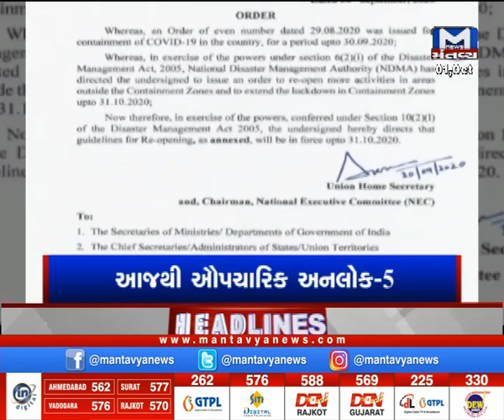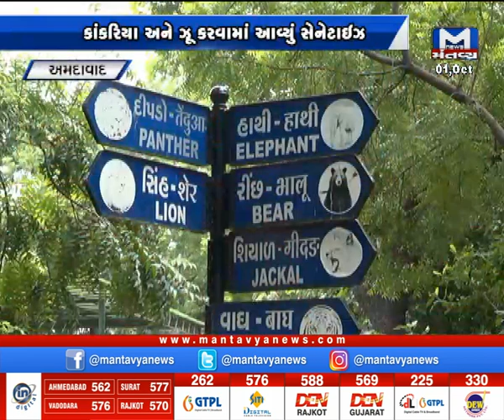દેશમાં આજથી અનલોક-5 અમલમાં...Watch 7 AM News